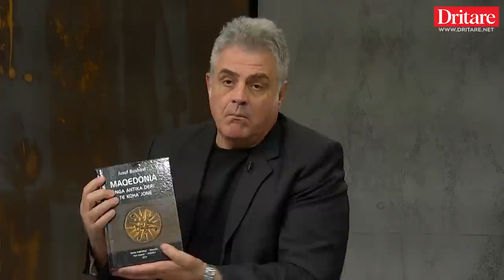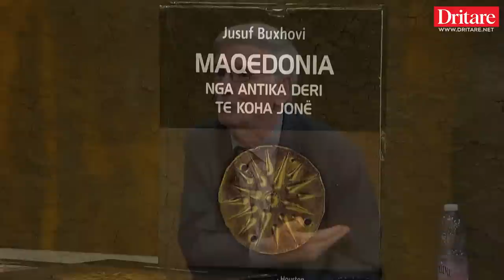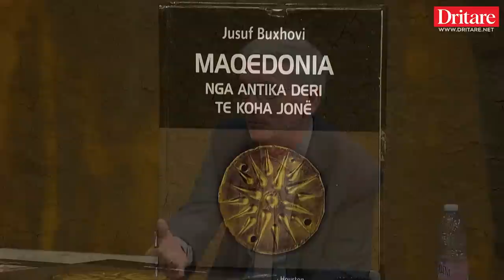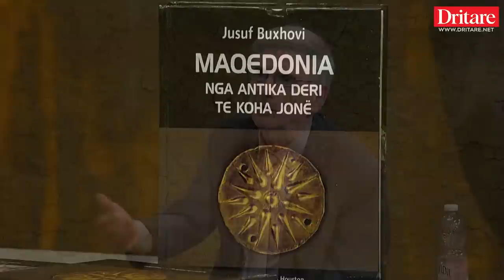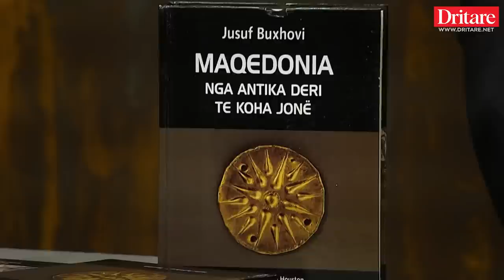50 arsye pse Maqedonia është shqiptare! Flet historiani Jusuf Buxhovi! | Shqip nga Dritan Hila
Emisioni “Shqip” nga Dritan Hila në DritareTv, iu kushtua Maqedonisë. I ftuar ishte historiani Jusuf Buxhovi i cili nxori dritë me fakte mbi historinë e Maqedonisë, duke treguar se shteti maqedonas, që më herët ishte shqiptare dhe jo greke. Buxhovi tregon se Aleksandri i Madh, i Maqedonisë, ishte ai që ua dha emrin helen, grekëve. Sipas tij, grekët ishin vetëm polise, nuk kishin të bënin me mbretëri apo perandori. Synimi i Aleksandrit të Madh ishte të krijonte një perandori botërore që do të ishte kozmopolite. Helenizmin deri në Aleksandri, Egjipt thotë zoti Buxhovi, e çoi Aleksandri i madh nuk shkuan grekët vetë.